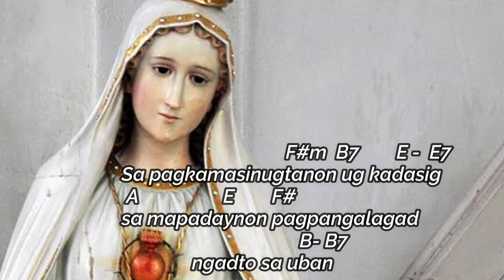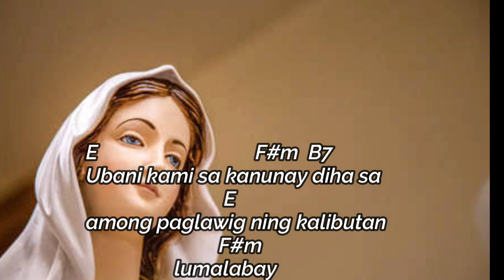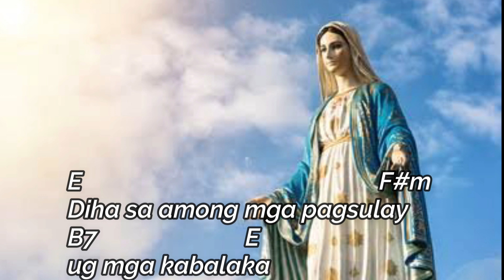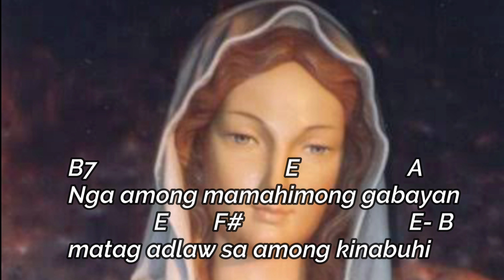Maria among sumbanan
E                                              F#m
Mahal namong Birhen Maria,
                                          E
    ikaw among sumbanan
                                   F#m  B7        E -  E7
Sa pagkamasinugtanon ug kadasig
 A                  E        F#
sa mapadaynon pagpangalagad
                                      B- B7
               ngadto sa uban
E                                F#m  B7
Ubani kami sa kanunay diha sa
                            E
among paglawig ning kalibutan
                           F#m
                  lumalabay
B7                      E- E7   A
Ikaw among giya balik ngad sa
   E        F#                                B - B7
Dios aron di kami mahisalaag
E                                                  F#m
Diha sa among mga pagsulay
B7                         E
ug mga kabalaka
                                         F#
Ikaw ang among kalig-on
B7          E- E7  A m
ikaw maria among inahan
nga kanunay nagtabang kanamo
E                                  F#m    B7
Dasiga kami sa kanunay sa imong
                     E                                    F#m
panig-ingnan sa gugma ug pagtoo
B7                                 E                   A
Nga among mamahimong gabayan
               E        F#                             E- B
matag adlaw sa among kinabuhi